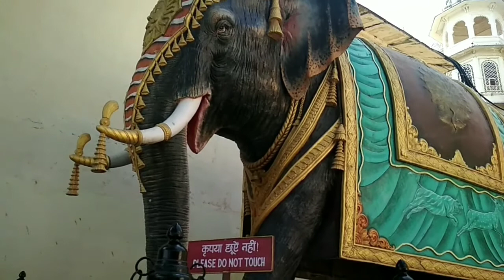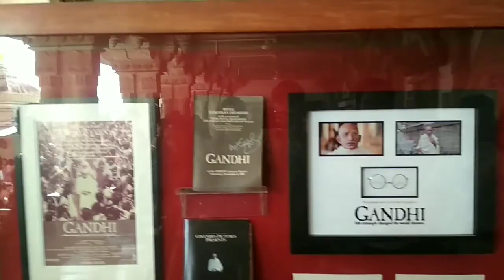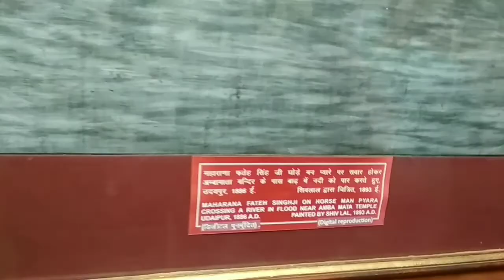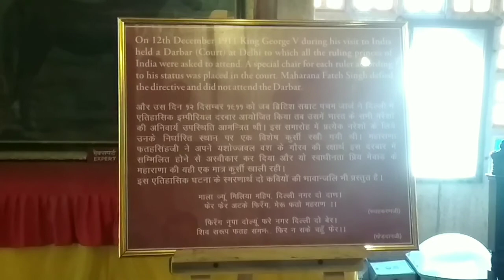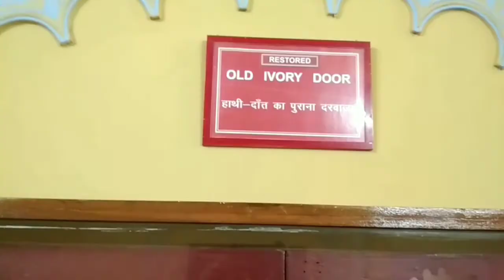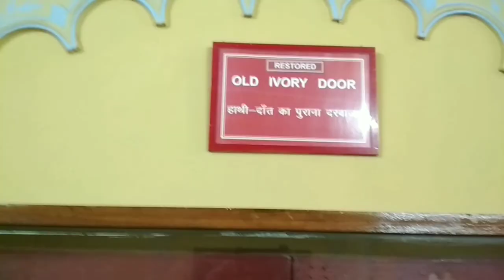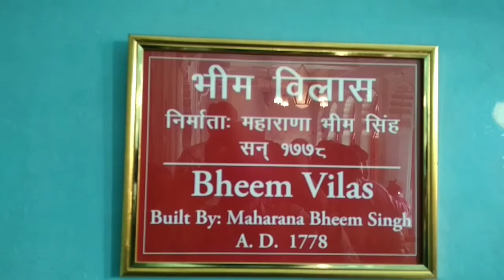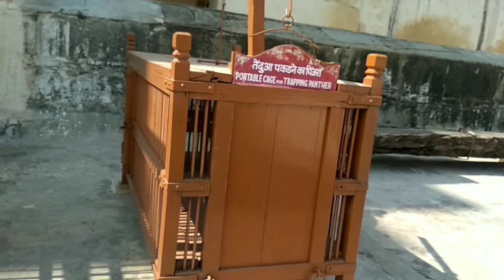City Palace | City Palace Udaipur | Udaipur Vlog | Rajasthan | Part 1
See the City Palace Udaipur and udaipur vlog and my travel journey on udaipur, Udaipur Travel Vlog, Udaipur City tour, with me, if you like it then don't forget to click on subscribe button and press the bell icon.
See my first udaipur vlog video on my you tube channel